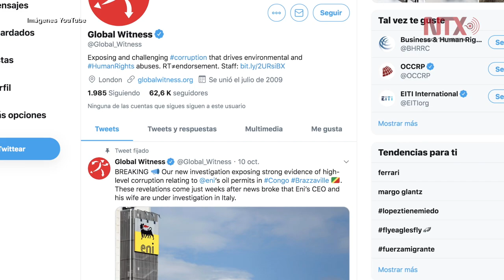Asesinan a otro indígena, protector de la Amazonia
Organizaciones sociales lamentaron el asesinato de Paulo Paulino Guajajara, un indígena que protegía la Amazonia y fue ejecutado por un grupo de madereros, por lo que pidieron al gobierno respeto por la visión y forma de vida de esas poblaciones.